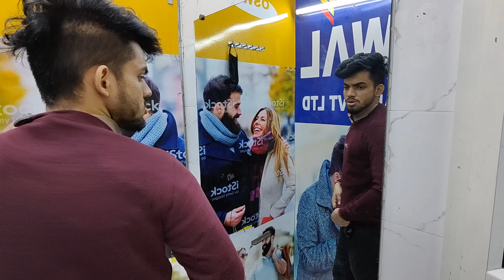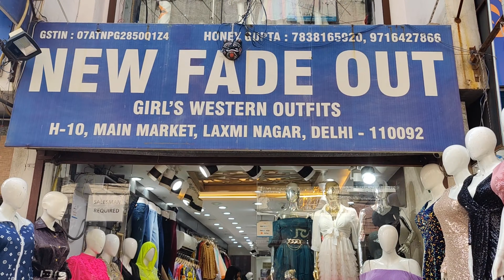Instagram ke trending kapde ek chotti shop m mile 😱 | Diwali Shopping Vlog 💸 | The Funiyaare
Hello Everyone!
So our new vlog is out now.